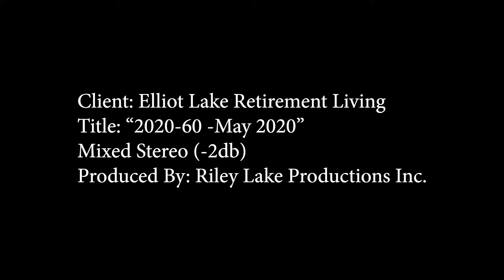Elliot Lake Retirement Living - Elliot Lake, ON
Elliot Lake Retirement Living  - a unique retirement lifestyle in the heart of the great outdoors.

See for yourself why thousands of retirees have made Elliot Lake their home.